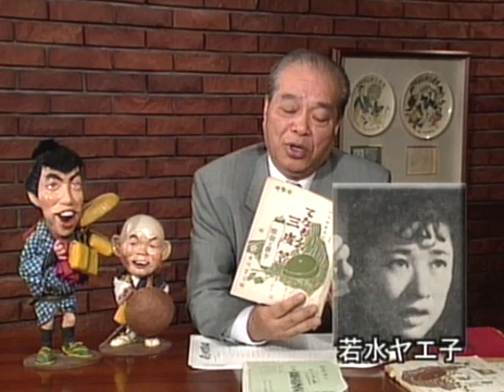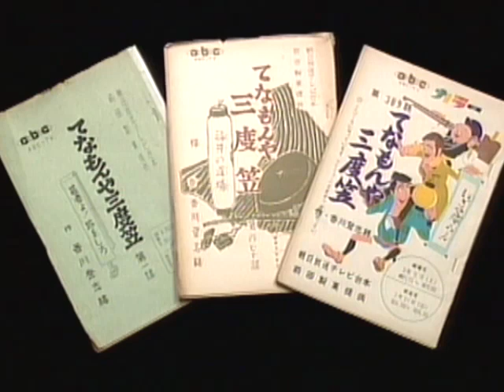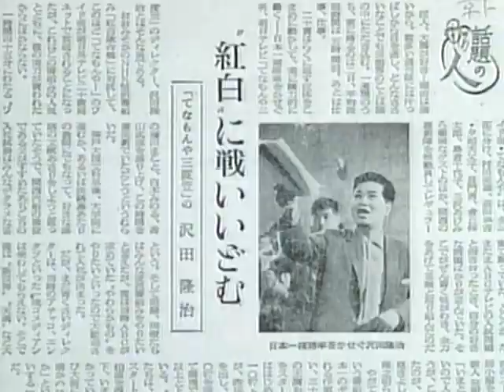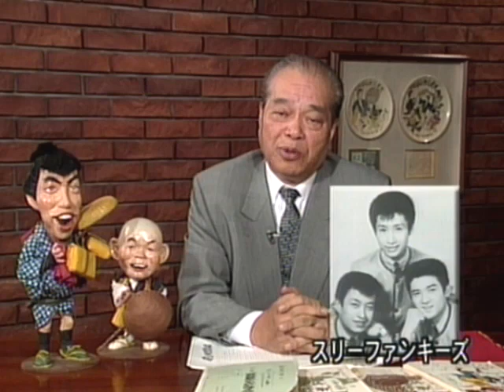追悼 てなもんや裏話5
裏話２と３は探し中です。

澤田隆治がかつてプロデューサー・演出家として関わった番組作品や本人の生い立ち、思い出などの映像を本人の遺志を継いだ個人的有志が管理しています。（澤田事務所様、テレビランド様、東阪企画様とは関係ありません）
どこにも残っていない貴重な映像もあります。
これらの映像は決して興味本位でアップロードしたり、著作権を侵害する目的のものではなく、真面目に演芸、芸能、テレビの歴史を後世に伝えるためのツールです。映像とは本来そういう目的のためにあるべきものだというのが澤田隆治の持論です。
著作権法第89条に認められた著作物の伝達に重要な役割を果たした演出家としての著作隣接権も有します。
今後、演芸・お笑い・日本のテレビ番組の歴史を伝える重要な記録として後世に残していっていただければ幸いです。
関係者各位、どうかご理解の程をお願い申し上げます。